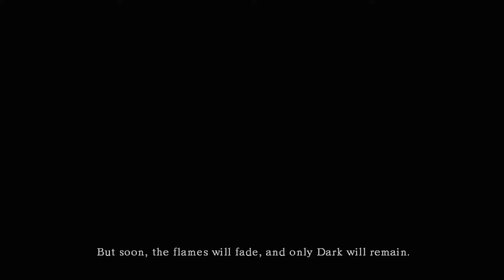dark souls thiccccck